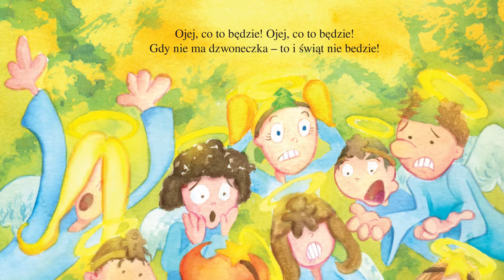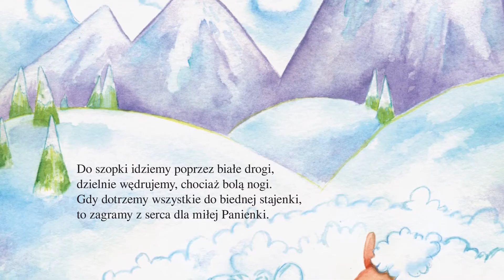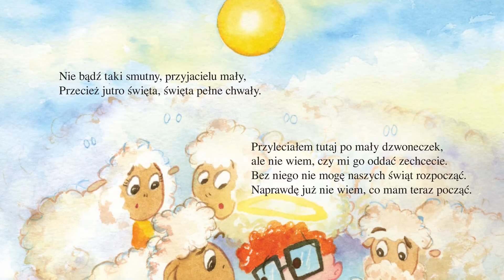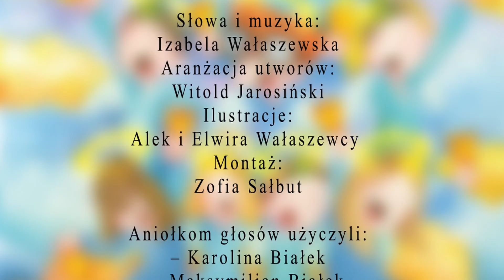WESOŁA SCENA - W ANIOŁKOWIE - słuchowisko oraz tańce i piosenki nagrane przez dzieci na WS.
Ponieważ nakład książkowy "W Aniołkowie" już się wyczerpał, WESOŁA SCENA proponuje powrót do ilustrowanej bajki w formie filmiku. Obrazki z książki są wzbogacone o autorskie piosenki i tradycyjne polskie kolędy, które  nagraliśmy z dziećmi na Wesołej Scenie. Mam nadzieję, że pomoże to Wam w przygotowaniach muzycznego przedstawienia i razem z nami szybko nauczycie się ról oraz utworów. A śpiew, taniec, gra na instrumentach pójdą Wam jak z płatka (śniegowego???)
A jeżeli zdecydujecie się na realizcję świątecznej inscenizacji to zapraszamy do skorzystania z oryginalnej muzyki i scenariusza.
W ANIOŁKOWIE - tekst bajki i piosenki napisała IZABELA WAŁASZEWSKA
Aranżacje wszystkich utworów wykonał mistrz (jedyny w swoim rodzaju) - WITOLD JAROSIŃSKI
PAKIET NR 1/scenariusz i utwory w wersji wokalnej -